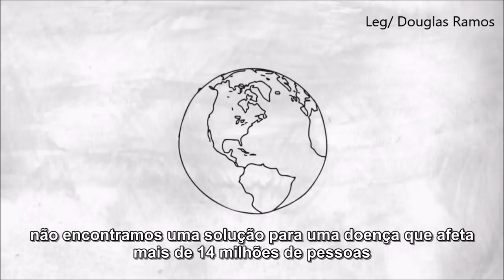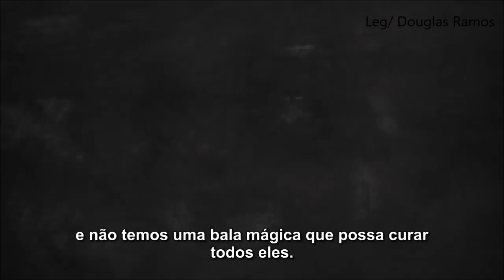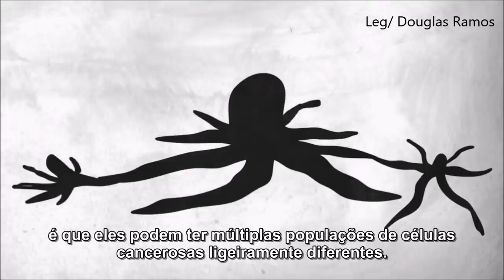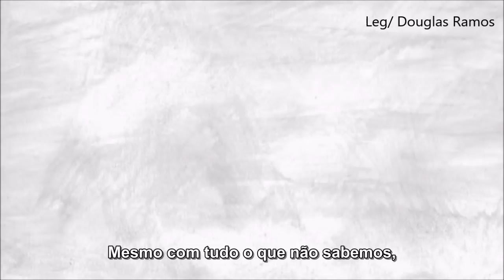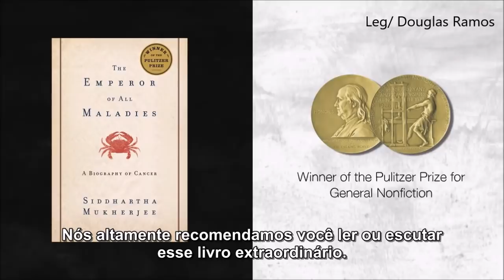Porque é tão difícil curar o câncer?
Nós domamos a eletricidade, sequenciamos o genoma humano e erradicamos a varíola. Mas depois de bilhões de dólares em pesquisa, não encontramos uma solução para uma doença que afeta mais de 14 milhões de pessoas e suas famílias em qualquer momento. Por que é tão difícil curar o câncer? Kyuson Yun explica os desafios.